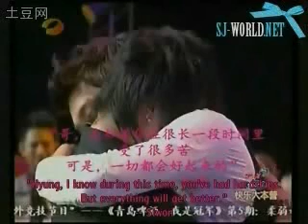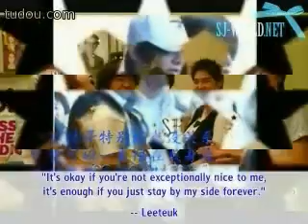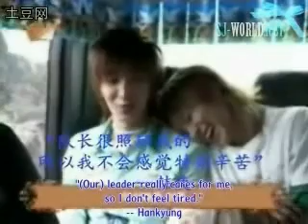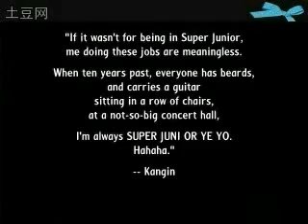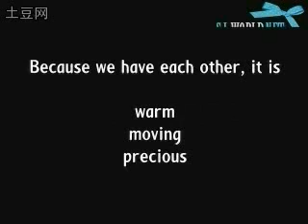{SJ-World.net} Super Junior - A Walk To Remember [ENGSUBBED] 7/9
Part 7/9

Translators: Euodsie, Kyubes, eunmi, bonbon58, battleuphoria
Subber: battleuphoria
Original video credit and permission to translate: luzheng618@baidu/tudou